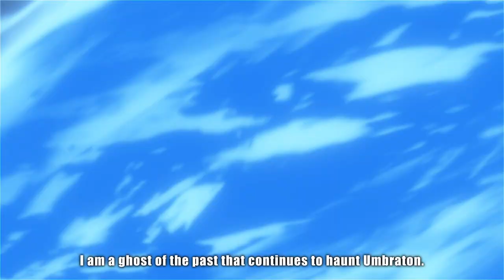【Alchemy Stars】 Konishi Katsuyuki (Istvan)'s Voice Actor Interview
Shadow is watching you.

"I am a ghost of the past that continues to haunt Umbraton."

Chase the light in a thrilling new adventure! A revolutionary line strategy RPG.

The Underground Leader of Umbraton is decisive, patient, and loyal to those around him. Earning his prestige and status through enduring the most brutal trials of survival.

Follow Alchemy Stars Official Channels!